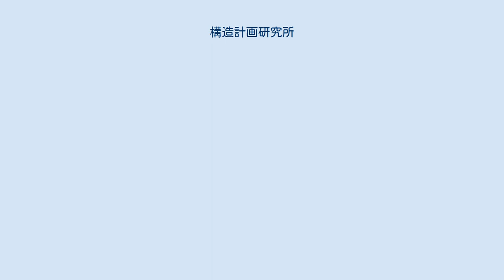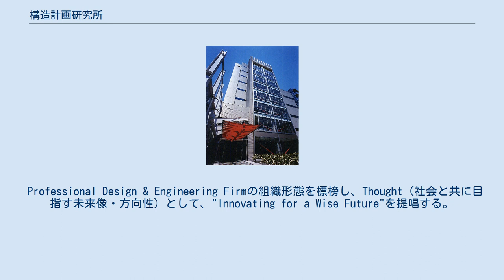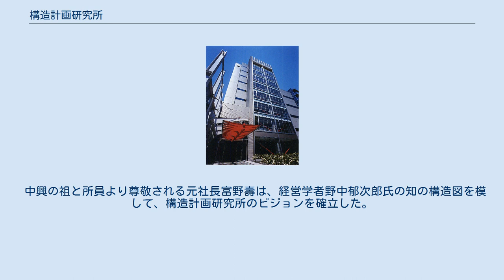構造計画研究所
経済産業省登録システムインテグレータ_(関東経済産業局所管)
株式会社構造計画研究所（こうぞうけいかくけんきゅうしょ）は日本のエンジニアリングコンサルティング組織。
略称は構研(こうけん)、KKE。
 日本の構造設計事務所として長い歴史を持つ。
創業は1956年、東京工業大学建築学科で谷口忠教授の研究室で助手として構造設計研究に携わっていた服部正が創設した服部正構造計画研究所で、大学発のベンチャー企業であった。
1959年、株式会社構造計画研究所の設立に至る。
1950年代後半は戦後の経済復興を象徴する形で、各地方の城郭の復元がさかんにおこなわれ、和歌山城や熊本城の復元工事を東京工業大学教授藤岡通夫の指導の下、担当する。
 構造設計業務の多忙さを解消し、より価値のある業務に専念しようと1960年に単身イリノイ大学教授Nathan M. Newmarkを訪問し電子計算機の重要性を認識する。
帰国後すぐに通産省に導入の申請をし、当時初任給が1万2千円の時代に月額リース50万円の最新鋭機IBM 1620を導入した。
 以後コンピュータユーザーの先駆けとして日本IBM常務から富士通に移籍した安藤馨を支援し、FACOMの開発では、東京工業大学の先輩でもある池田敏雄をサポートしOSの開発にも協力するほか、エンジニアリング向けのソフトウェア開発ビジネスを開始する。
そのためIT企業としてのソフトウェア開発経験の蓄積にも強みがある。
 価値の高いエンジニアリングソフトウェアの普及を目指し、1971年には米国データゼネラル社のライセンス生産を日本で行うために日本ミニコンピュータ株式会社を設立した。
当時のシャープの佐々木正氏、タケダ理研の武田郁夫氏らを巻き込んで1970年代のミニコンブームの先鞭をつけた。
 その後、高層建築や特殊な形状の建築を中心に構造設計を事業の主軸とし、耐震・免震構造を担当する独立の部門を設ける。
2002年には、森ビル六本木ヒルズ計画に参画。
2007年には上海に構造設計のための事務所を開設した。
 1980年代には移動体通信事業に参入し、大規模なネットワーク開発にも取り組むほか、ソリューションやマーケティング事業も展開する。
 1970年代に始まったオペレーションズリサーチ技術による最適化手法や1990年代にマーケティングコンサルティングビジネスなど新規領域への挑戦が続く。
日本の技術コンサルティングファームの中でもかなり歴史が長い会社であるが、大学発のベンチャー企業として出発したため、現在に至るも新領域の開拓には意欲的である。
 社会の制度設計にも積極的に関わり、マルチエージェント手法によるシミュレーションやリスク分析のソフトウェアCrystalBallなどを世に問うている。
 近年は、国内外のベンチャー企業との連携による新規事業の創出を積極的に推進しており、LockState社（米国）、プロメテック・ソフトウェア株式会社、Symphony Creative Solutions社（シンガポール）、GDEPソリューションズ株式会社、NavVis GmbH（ドイツ）等に資本参加している。
 熊本県知事を目指した細川護熙を支援し、当時の通産省のテクノポリス構想を実現すべく熊本県大津町に事業所設立を決定した後、創業者・服部正は急逝した。
 「大学、研究機関と実業界とをブリッジする総合エンジニアリング企業」を企業理念として掲げる。
 「工学知」を重視しており、複数の学会に所属し、所員の論文・書籍の執筆や学会発表を奨励している。
 ありたい姿（ミッション）として以下の5つの「I」を掲げる。
 Professional Design & Engineering Firmの組織形態を標榜し、Thought（社会と共に目指す未来像・方向性）として、"Innovating for a Wise Future"を提唱する。
 科学技術を社会に伝播する生業（なりわい）をエンジニアリングとして、同組織のミッションと考える。
 近年は日本国籍以外の採用にも積極的で、2020年6月時点で全体の約8%を占める。
その中には、日本政府留学生として来日し日本の大学院課程を修了した経歴を持つ人物や、ASEAN地域で学業を修めた人物などがいる。
 中興の祖と所員より尊敬される元社長富野壽は、経営学者野中郁次郎氏の知の構造図を模して、構造計画研究所のビジョンを...